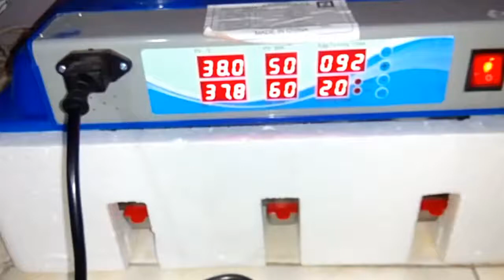EGG INCUBATION ( DAY 20 )